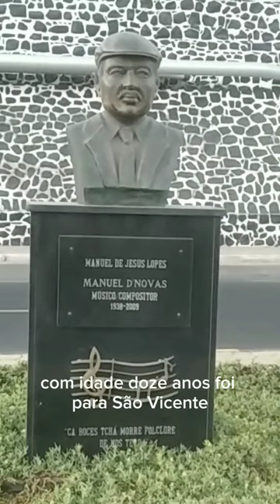Manuel de Jesus lopes